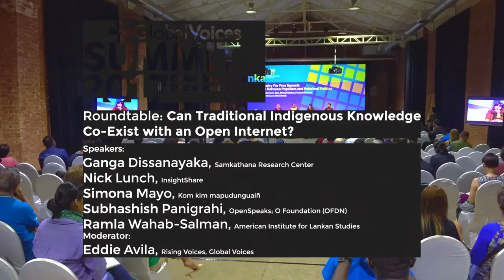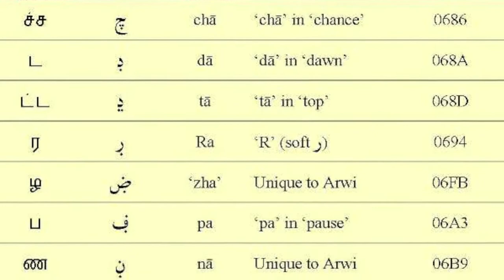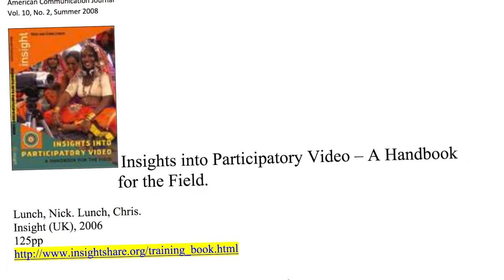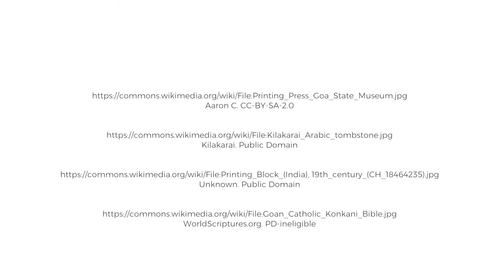Global Voices Summit 2017: Can Traditional Indigenous Knowledge Co-Exist with an Open Internet?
Can Traditional Indigenous Knowledge Co-Exist with an Open Internet? Eddie Avila, Director, Rising Voices, Global Voices asked this question to four panelists during the Global Voices Summit 2017, Colombo, Sri Lanka. This video captures most of the discussion during this roundtable.

Panelists:
1. Ganga Dissanayaka, PhD Candidate-Coordinator, Samkathana Research Center
2. Nick Lunch, Founder Director, InsightShare
3. Simona Mayo, Coordinator, Kom kim mapudunguaiñ
4. Subhashish Panigrahi, Founder, OpenSpeaks, O Foundation (OFDN)
5. Ramla Wahab-Salman, Associate Director for Programming, American Institute for Lankan Studies